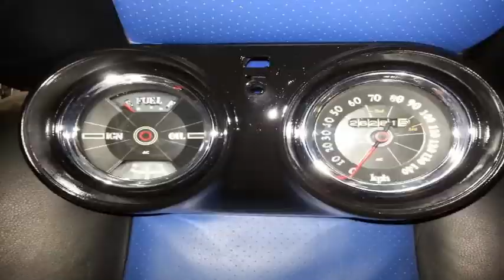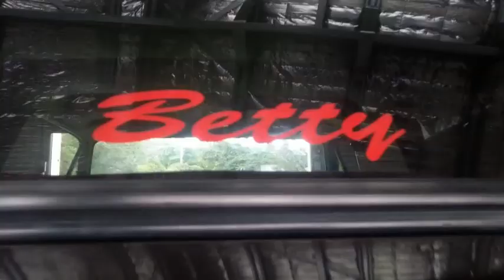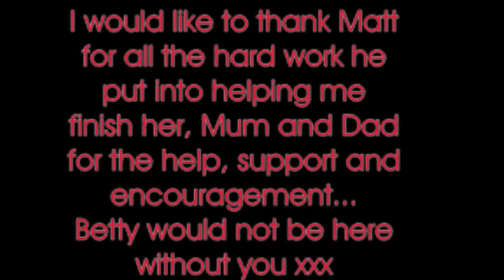Meet Betty, my 1965 Vauxhall HA Viva.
After losing my beloved Priscilla, it was time to build me a new baby girl. As glamorous as she is, Priscilla will never be replaced, and not a day goes by i still don't miss her. Hopefully Betty makes me as happy as she did!